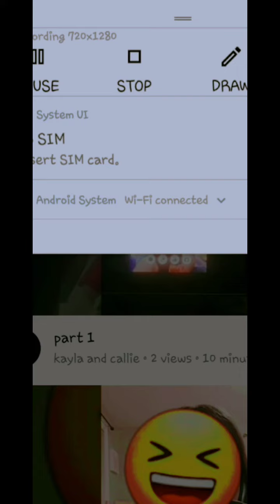Sephora sassy costumer!!💅 part 1